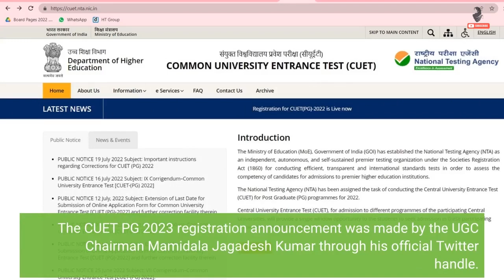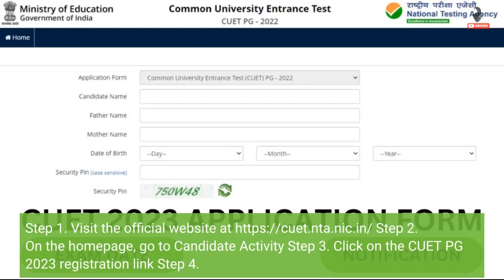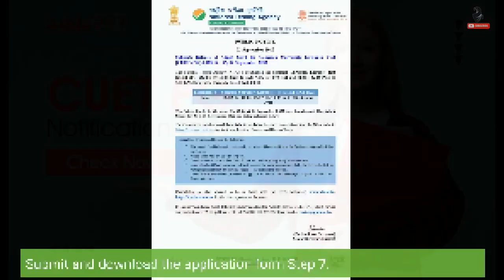CUET PG 2023 registration begins today on cuet.nta.nic.in, check full schedule here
NEW DELHI: The National Testing Agency, NTA will begin the online registration process for CUET 2023 today, March 20, 2023. Candidates who wish to apply for the Central University Entrance Test (CUET) for Post Graduate (PG) programmes for 2023 can submit their application form on the official website at cuet.nta.nic.in. The CUET PG 2023 registration announcement was made by the UGC Chairman Mamidala Jagadesh Kumar through his official Twitter handle. "Candidates may apply online at cuet.nta.nic.in starting tonight during the period from 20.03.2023 to 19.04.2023 and also pay the applicable fee, online, through the payment gateway using Debit/Credit Cards, Net...